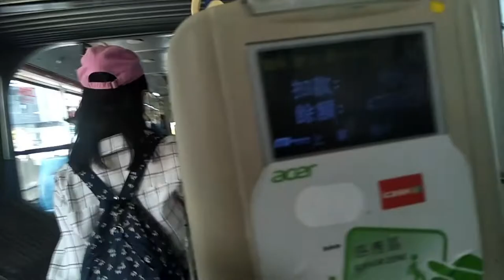TAICHUNG ATV RIDE FOR ONLY 300NT!!! | Sheng Lyn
@Sheng Lyn @Kahuntahan Kakulitan Vlog